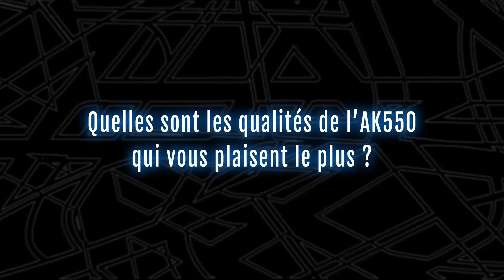KYMCO AK 550 : Paroles d'utilisateurs - William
Découvrez l'avis de William sur son AK 550. Nous avons donné la parole aux clients AK 550 pour qu'ils décrivent les raisons de leur coup de foudre pour ce maxiscooter Kymco.